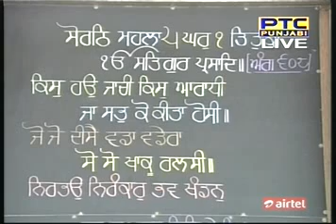Daily Katha from Sri Darbar Sahib Amritsar - Jaswant Singh - 01 Apr 2015 Pt 1